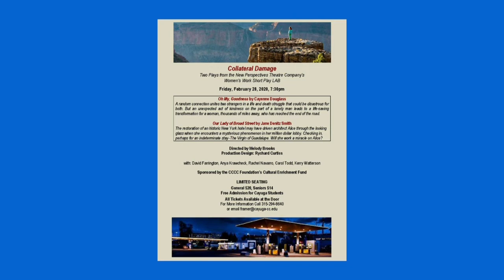Media@Cayuga Live Stream